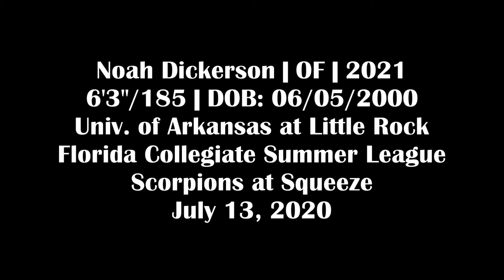Noah Dickerson (07-13-20) FCSL vs. Scorpions (Leesburg, Fl.)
Noah Dickerson (OF, Arkansas at Little Rock) in summer league action.